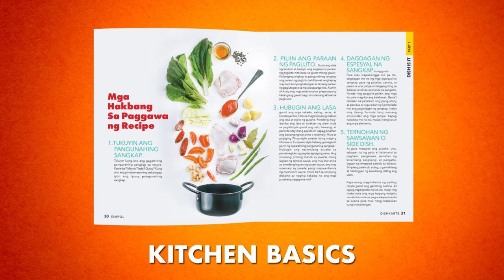BBQ Sauces 2 Ways! | SIMPOL | CHEF TATUNG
Haplos ng kasarapan, perfect match ng INIHAW! Hindi kumpleto ang Pinoy BBQ kapag walang kapares na sauce. Kaya naman, narito ang ating quick and easy Dishkarte para sa BBQ Sauces 2 Ways to match your meats.

Classic Pinoy Barbecue

Ingredients:
1 cup UFC Tamis Anghang Banana Catsup
1 tasa brown sugar
1/2 tasa Silver Swan Soy Sauce
1/2 tasa pineapple juice
1 tbsp. Datu Puti White Vinegar
2 tbsps. Jufran Sriracha Hot Chili Sauce or Jufran Red Hot Chili Sauce
1/2 tasa Golden Fiesta Canola Oil

Asian Barbecue Sauce

Ingredients:
1 cup Datu Puti Oysterrific Oyster Sauce
1/2 tasa UFC Tamis Anghang Banana Catsup
1 tbsp. Anisado wine
1 tasa brown sugar
1 tsp. ginger, grated
1 tbsp. UFC Garlic Powder
1/2 tsp. UFC Ground Black Pepper
2 pirasong star anise
1/2 tasa tubig or chicken stock
1 tbsp. sesame oil